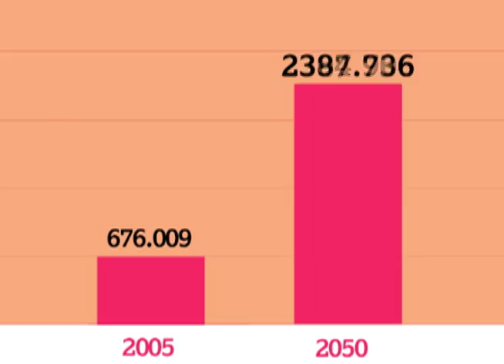Help Age International Spot 2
We act as a lynchpin between older people's associations and national and local governments. HelpAge International works with 28 partners in 10 countries in Latin America on practical projects to improve the quality of life of older people in the region.